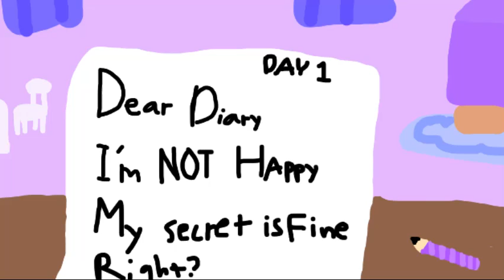Dear Diary,「 Trailer」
⋘ 𝑙𝑜𝑎𝑑𝑖𝑛𝑔 𝑑𝑎𝑡𝑎... ⋙

Hi guys are u ready for my new animated series to come out! It's Called Dear Diary it's about a girl telling on how she feels everyday but in the end she's always happy✨

Listening to : Dumb Dumb - Red Velvet
01:16 ● 03:22
⇆ㅤ ㅤ◁ㅤ ❚❚ ㅤ▷ ㅤㅤ↻
               ılıılıılıılıılıılı
ᴠᴏʟᴜᴍᴇ : ▮▮▮▮▮▮▮▮▮▮